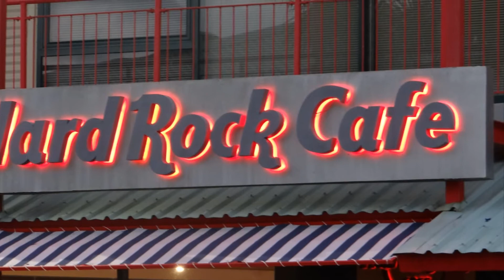FIJI 10 12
FIJI HOLIDAY - OCTOBER 2012